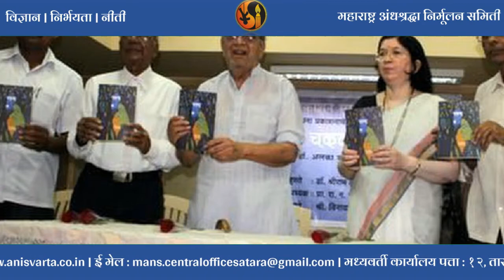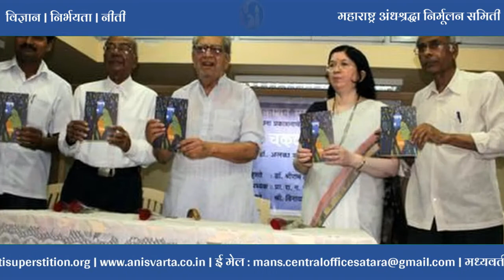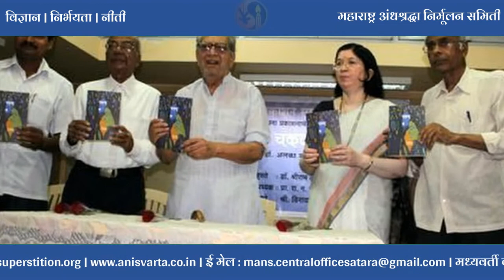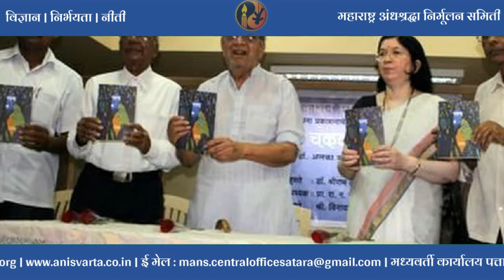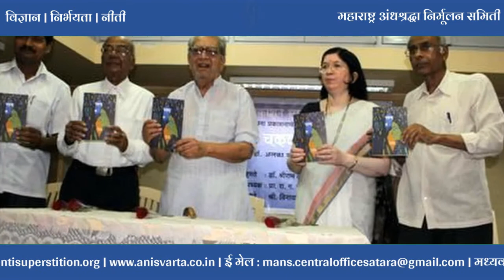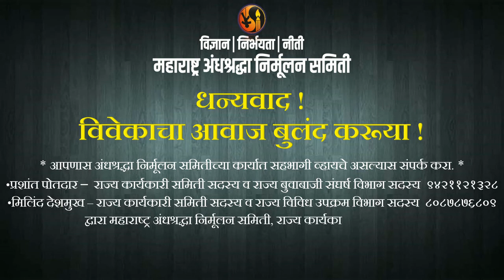Dr. Narendra Dabholkar on Mental Health - 2 डॉ.नरेंद्र दाभोलकर - मन-मनाचे आजार, भुताचे झपाटणे भाग २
This is part of 5/10 of the lectures delivered by Dr. Narendra Dabholkar

डॉ.नरेंद्र दाभोलकर यांची दहा व्याख्याने
१९८९ साली स्थापन झालेल्या महाराष्ट्र अंधश्रद्धा निर्मूलन समितीने प्रबोधन व संघर्ष याद्वारे मोठी जनचळवळ उभारली. ही चळवळ चालविताना अंनिसचे प्रवर्तक डॉ.नरेंद्र दाभोलकर यांना व त्यांच्या कार्यकर्त्यांना जनसामान्यांकडून अनेक प्रश्न विचारले गेले. त्यातील काही प्रश्न कुतूहलजनक, तर काही प्रश्न आक्षेप घेणारे किंवा गैरसमज निर्माण करणारे होते. अंनिसची भूमिका सर्वदूर पोहोचावी आणि चळवळी बाबतचे लोकमानसातील गैरसमज दूर व्हावेत या हेतूने ही दहा व्याख्याने निर्माण केली गेली आहेत. या निर्मितीच्या माध्यमातून डॉ.नरेंद्र दाभोलकरांच्या विचारांचे जतन, प्रचार आणि प्रसार करता आले, याचा आम्हाला सार्थ अभिमान आहे.

साभार- मॅग्नम ओपस
- महाराष्ट्र अंधश्रद्धा निर्मूलन समिती
१२, तारांगण, युनायटेड वेस्टर्न बँक कॉलोनी, शाहूनगर, गोडोली, सातारा ४१५००१